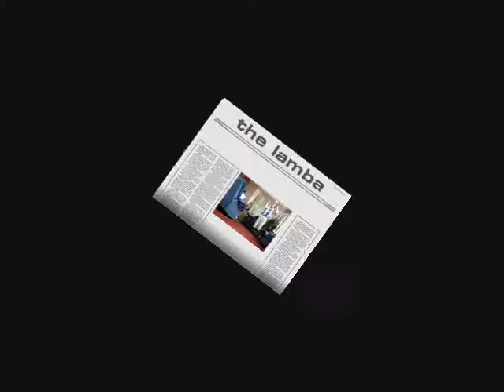the lamba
its not the samba, its the lamba